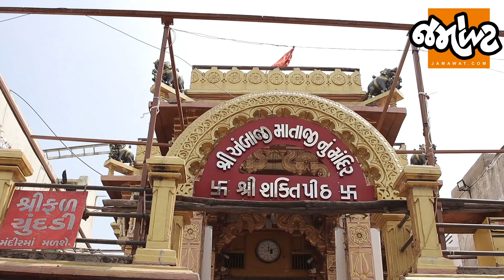Dev Darshanમાં જુઓ Ahmedabadના Madhupura Mandir સાથે શ્રદ્ધાળુઓની અતૂટ શ્રદ્ધા કેમ? | Jamawat